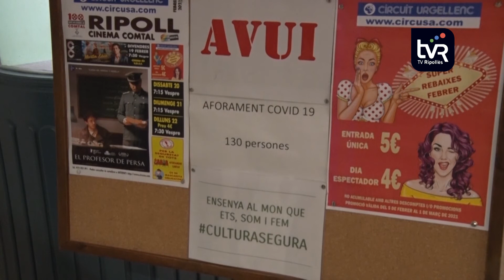Primera projecció de l'any del Cine Club Aric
El Cine Club Aric va oferir la primera projecció cinèfila de l’any al cinema comtal de Ripoll mitjançant la pel·lícula Martin Eden del director Pietro Marcello. Amb aquest film el club ripollès va sumar la quarta sessió de la temporada amb una bona assistència de públic tot i la situació de pandèmia actual.